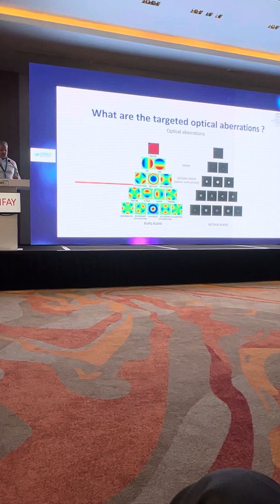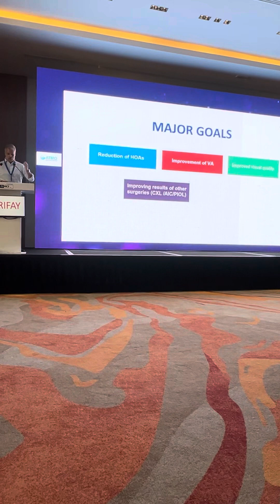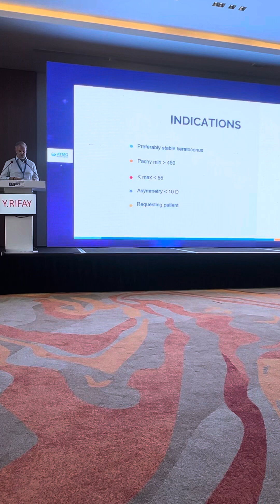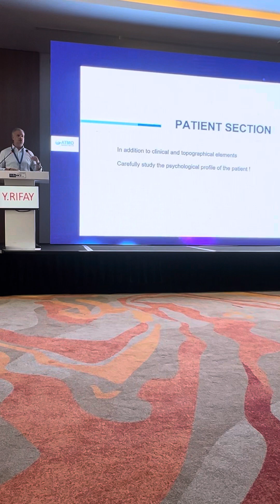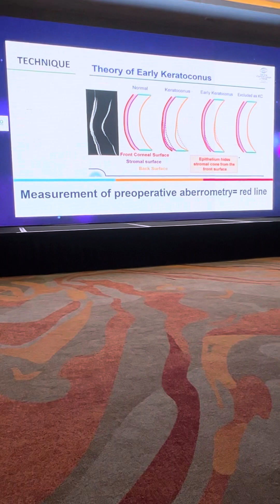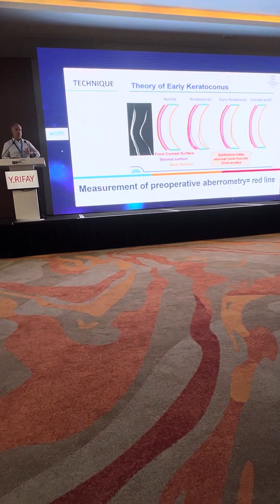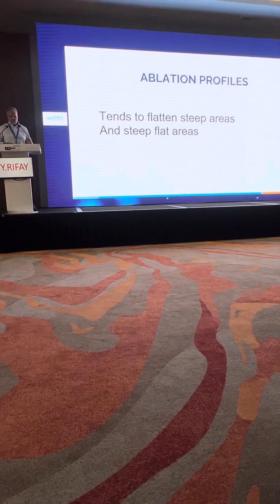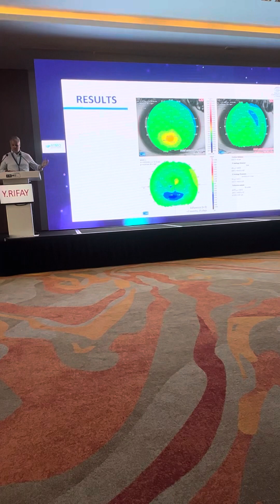PKR aberroguidee dans le traitement du Keratocone ATMO 2023